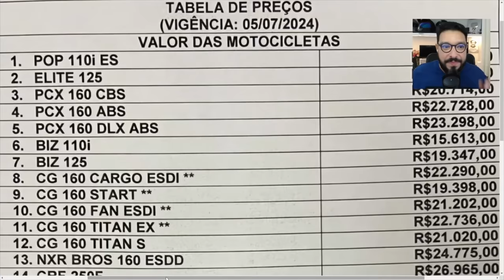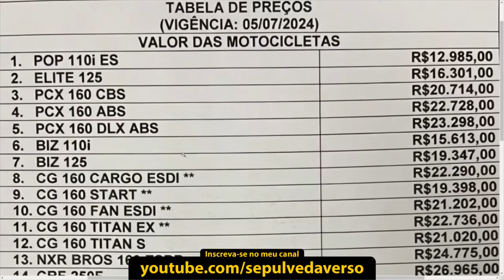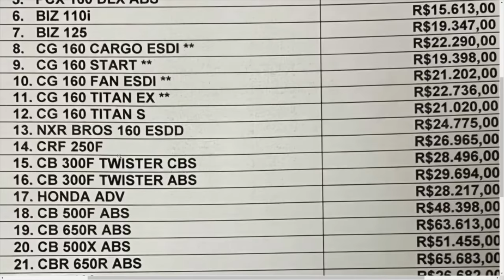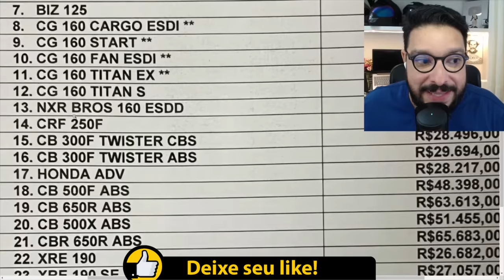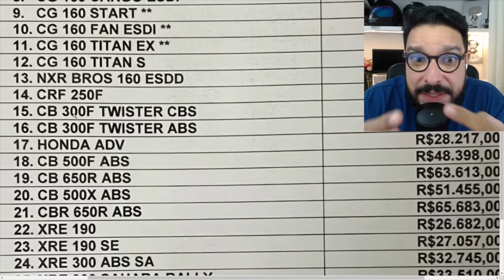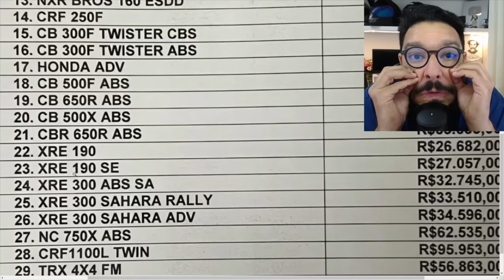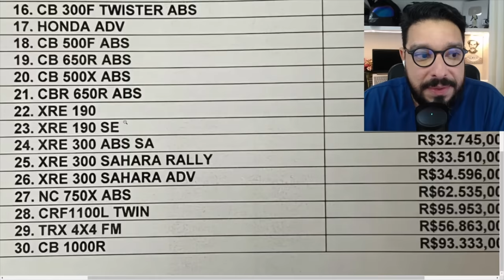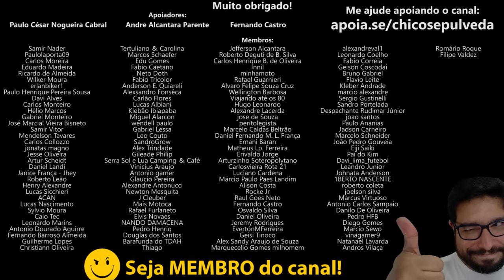HONDA SHOW DE H0RR0R3S - Tabela de preços motos HONDA Junho/Julho 2024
🔹Faça uma doação em Bitcoin ou Ethereum:
BTC: bc1ql5esj3ctne5gv9mqg54j4gsns280fpu3jfxqjm
ETH: 0x16be8dc1D7f74c1CB2AA2e02089EA5f5fd168bc3